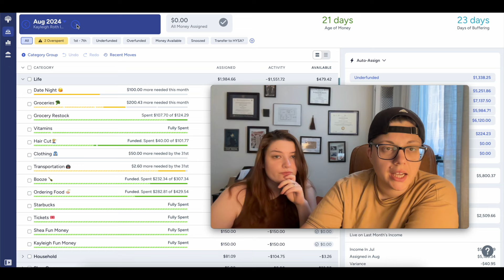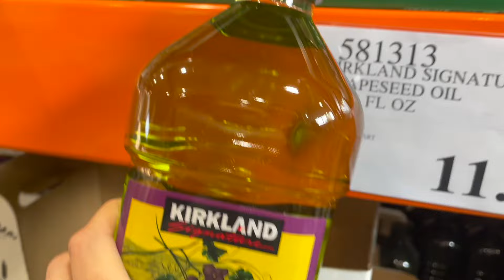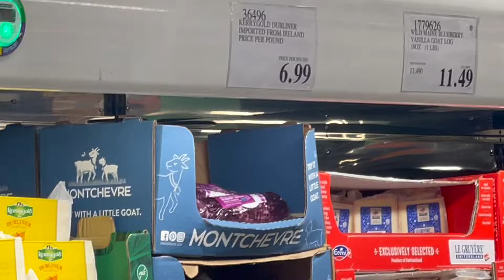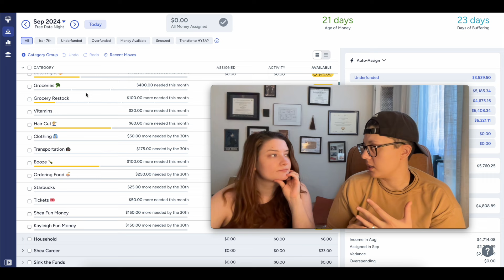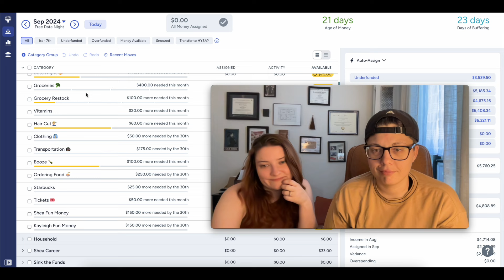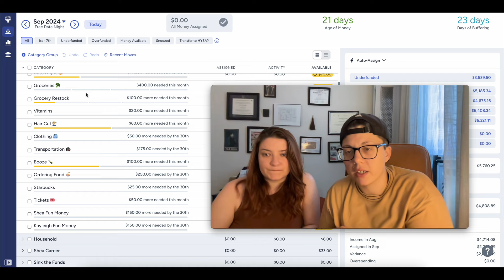How we fit a Costco Haul into our Grocery Budget in NYC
Fitting that Costco haul into our small NYC apartment is a whole other story.

The program we use to maintain our budget is called YNAB, or You Need a Budget. If you like what you’re seeing and want to give it a try, sign up with my referral link and we both get a month free if you subscribe after your 34 day free trial